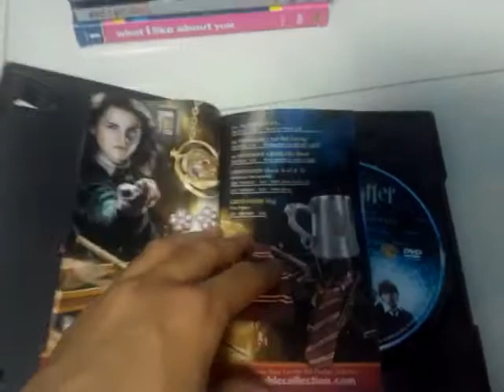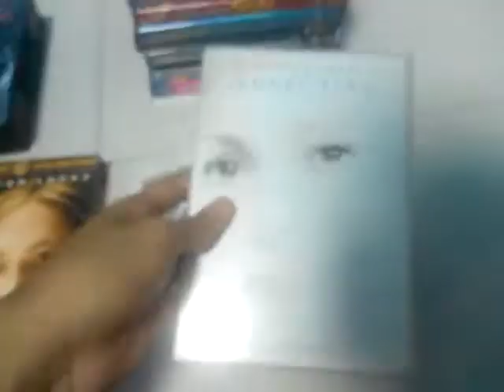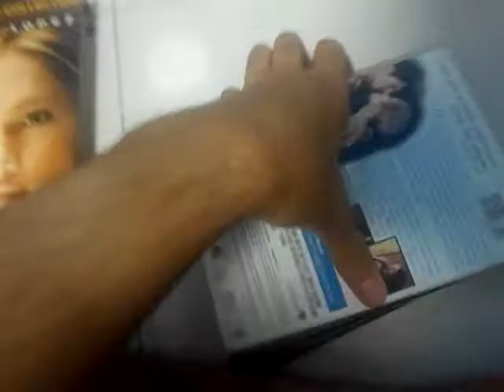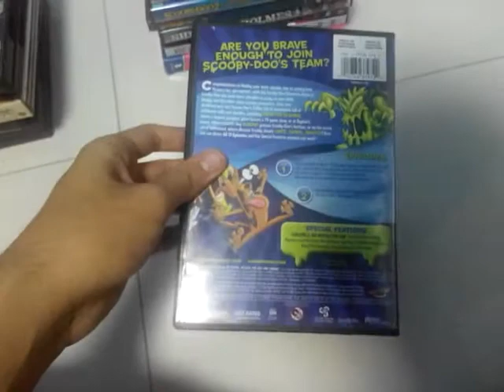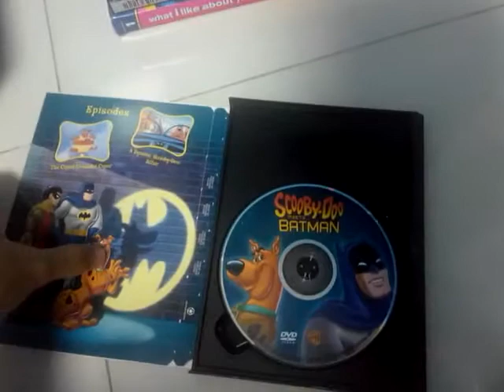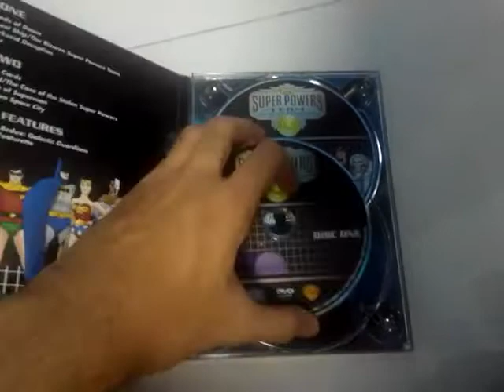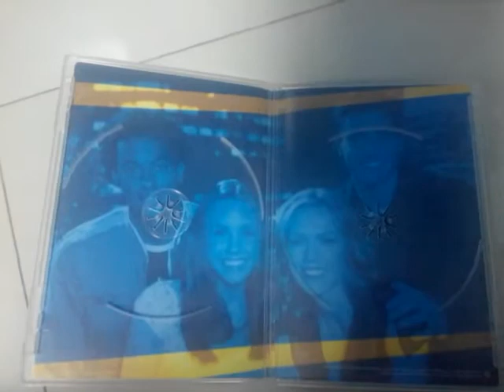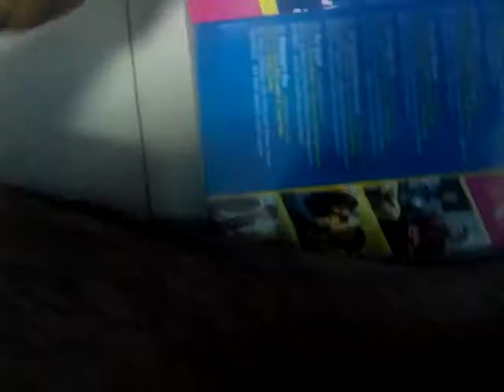My Warner Bros. DVD Collection (Part 3)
The final part of My Warner Bros. DVD Collection. I'm gonna show you the last pile of DVDs. Enjoy!